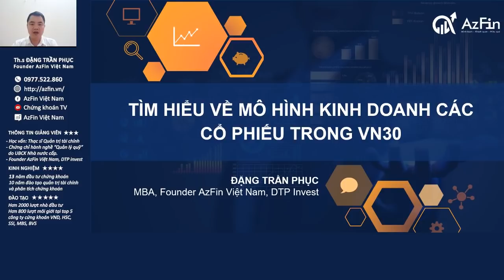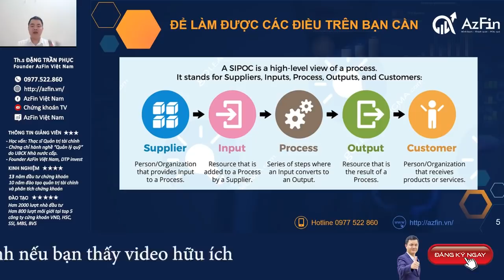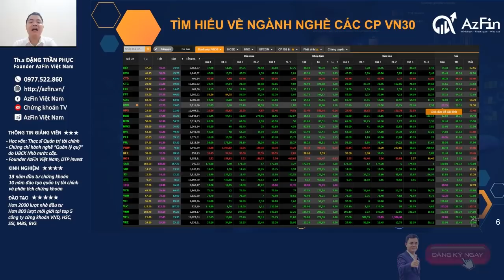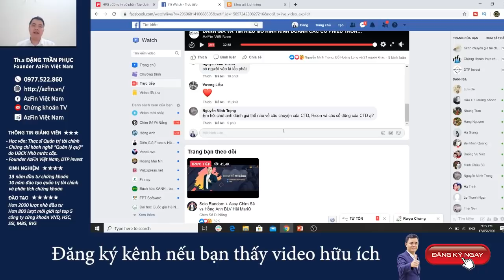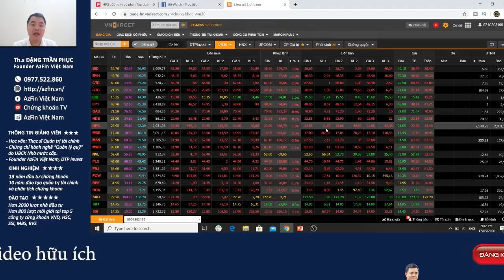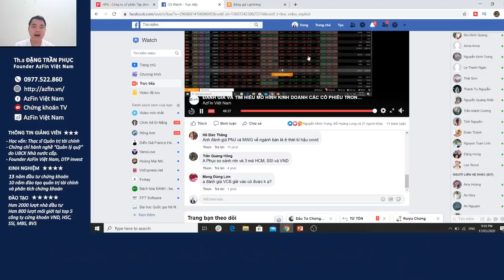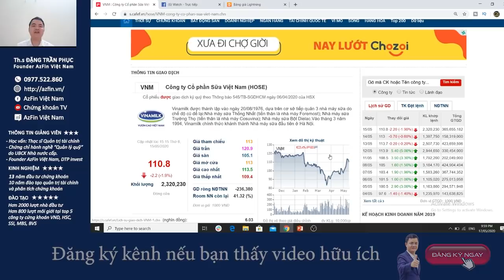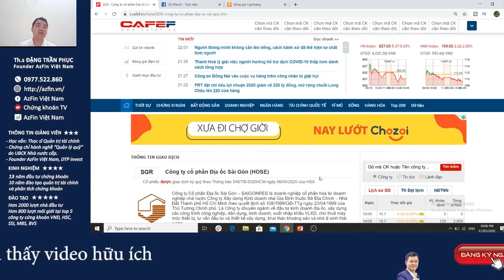Chứng khoán cho người mới👉 Các cổ phiếu VN30 (Livestream đặc biệt)✅|AzFin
Những cổ phiếu VN30 là những doanh nghiệp hàng đầu, lớn nhất trên thị trường chứng khoán. Do vậy đa phần doanh nghiệp trong VN30 rất tốt, rất triển vọng đáng để đầu tư chứng khoán cho người mới bắt đầu tham gia vào thị trường. Bởi những cổ phiếu này đã được sàng lọc kĩ càng tránh được rủi ro mất tiền rất lớn cho nhà đầu tư chứng khoán mới.

Một trong những lí do giúp cho AzFin có được tỷ suất lợi nhuận đầu tư cao trung bình 37%/năm từ 2011 đến nay, đó chính là việc AzFin hiểu rõ mô hình kinh doanh của doanh nghiệp, biết doanh nghiệp hoạt động ra sao để có thể tránh xa các cổ phiếu xấu, tận dụng cơ hội để nắm bắt các cổ phiếu tốt với giá hời.

Do vậy trong video này AzFin sẽ hướng dẫn nhà đầu tư chứng khoán mới cách tìm hiểu mô hình kinh doanh của doanh nghiệp thuộc VN30 để có thể ứng dụng phân tích được sâu sát nhất. Tại sao lại là mô hình kinh doanh các cổ phiếu VN30? Như đã nói ở trên VN30 là những doanh nghiệp hàng đầu, do vậy đối với người mới đầu tư chứng khoán bắt đầu phân tích những doanh nghiệp VN30 sẽ nhìn được toàn diện hơn, đầy đủ thông tin hơn, đạt được hiệu quả cao hơn so với nghiên cứu những doanh nghiệp nhỏ lẻ trên sàn.
Nội dung chia sẻ trong video bao gồm:
1. Mô hình kinh doanh của doanh nghiệp gồm những yếu tố nào? 02:39
2. Ứng dụng phân tích mô hình kinh doanh vào các cổ phiếu VN30 04:57
3. Giải đáp thắc mắc chi tiết các cổ phiếu VN30. 19:50
Mời các nhà đầu tư mới xem thêm video chia sẻ chi tiết: